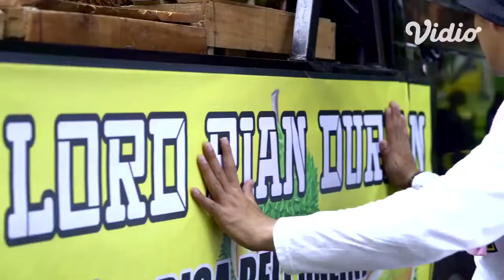FTV Lord Durian Sungguh Membagongkan